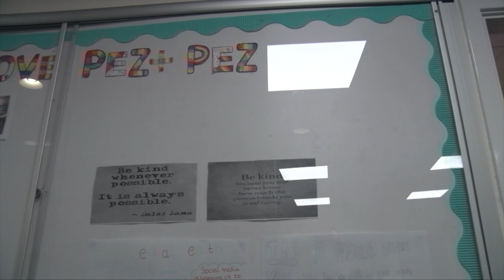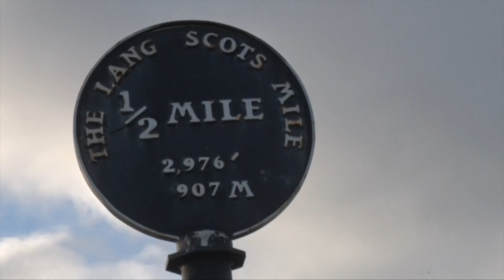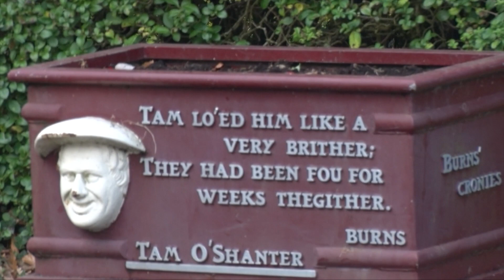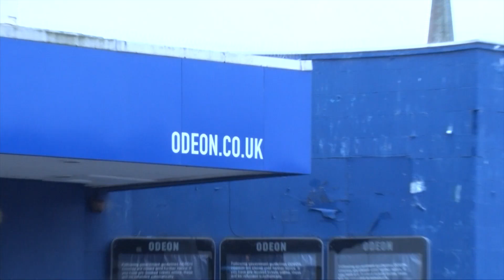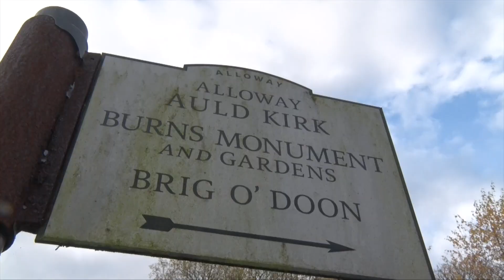ACTV Looks at Ayr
Short film showcasing the town of Ayr and what it has to offer visitors.
Film created by : Adam Thomas, Kayleigh Armour, Callum Hynd and Declan Macdougall